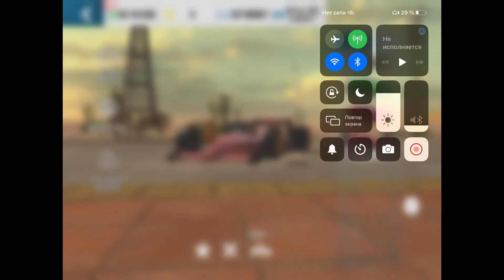Спуск с трамплина в Car Parking